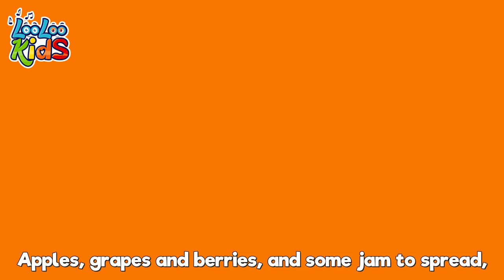Pussycat, Pussycat & More Delightful Nursery Rhymes: 60 Minute Playlist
Get ready for an hour of musical fun with our latest compilation! Dive into a world of catchy tunes, vibrant animations, and joyful learning designed to entertain and educate your little ones. 🎶👶

Featuring a carefully curated selection of songs from LooLoo Kids, this compilation is your one-stop destination for quality children's music. From upbeat dance numbers to soothing lullabies, we've got all the bases covered to ensure your child gets the perfect blend of fun and learning. 📚💃

00:00:00 - intro
00:00:04 - Pussy Cat, Pussy Cat
00:01:35 - q
00:01:42 - Round_and_round
00:03:45 - Old MacDonald Had a Farm old season
00:05:04 - The Muffin Man
00:07:01 - My_Little_Bee
00:08:41 - Gossey Gander
00:10:17 - The_Ants_Go_Marching_
00:12:17 - Five Little Speckled Frogs
00:14:32 - Pat-a-Cake
00:15:29 - He got the whole world
00:17:39 - A Flower In My Garden
00:19:08 - Mary, Mary, Quite Contray
00:20:42 - Happy Birthday
00:22:17 - Rock-a-bye_Baby_
00:24:21 - Down in The Jungle
00:26:55 - Are You Sleeping (Brother John)
00:29:16 - Bunny Hop
00:30:23 - We Have Fun
00:32:53 - Pin Pon
00:34:41 - Shaky Shaky
00:36:30 - Going To The Market
00:38:36 - Jack_and_Jill
00:41:07 - Cobbler Cobbler Mend My Shoe
00:42:48 - Once_I_Caught_a_Fish_Alive
00:44:46 - A Ram Sam sam
00:47:24 - A_Little_Teapot
00:48:38 - One Potato, Two Potatoes
00:50:21 - Baby_Shark_old_season
00:52:03 - Ten in a Bed
00:54:30 - One,_Two,_Buckle_My_Shoe_
00:55:29 - This Little Piggy
00:57:15 - Five Little Ducks old
00:59:06 - Seven Days
01:01:03 - The Little Green Frog
01:03:05 - Wind the bobbin

Don't miss out on this musical journey that promises to keep your child engaged and entertained while learning new concepts, words, and life skills. Perfect for playtime, learning time, or bedtime - because with PlayfulSongs with Zigaloo, every moment is an opportunity to learn with a smile! 😊🌟